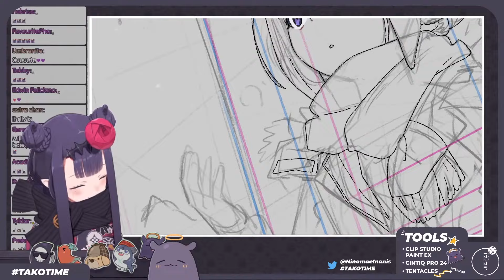Say the line, Ina! 【Hololive EN】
She said the thing!!!